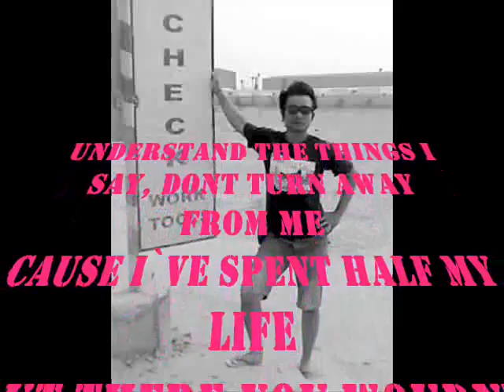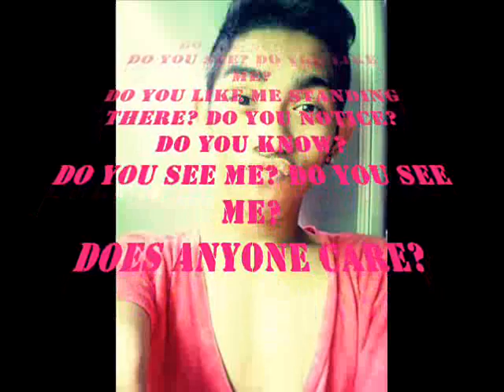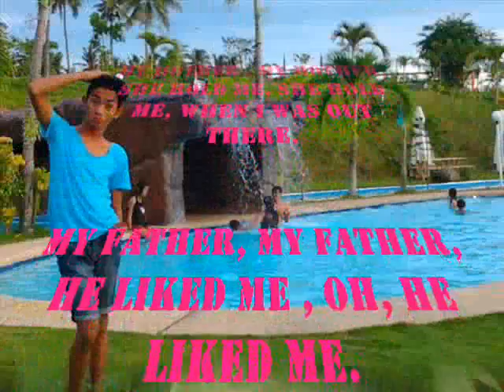Tillo's Family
Ode in the family